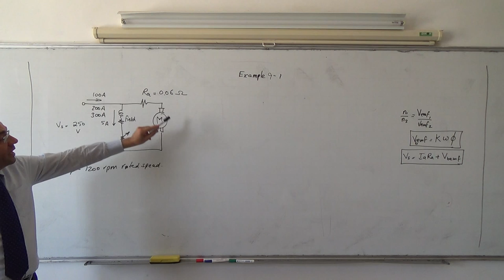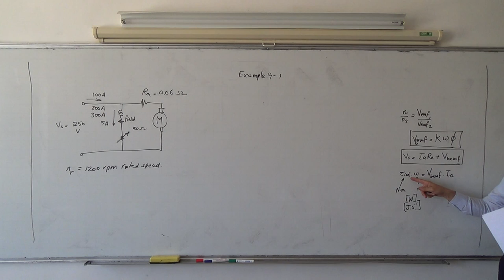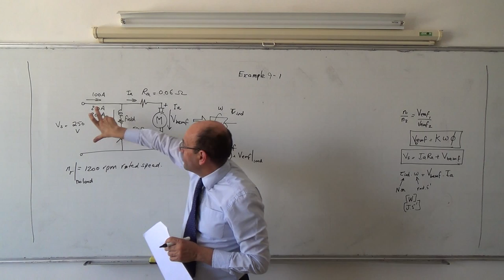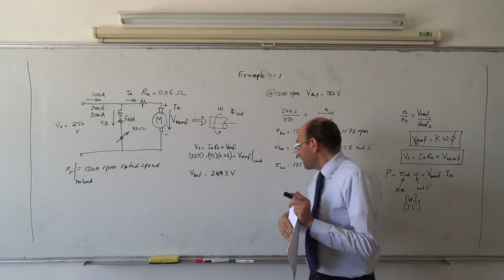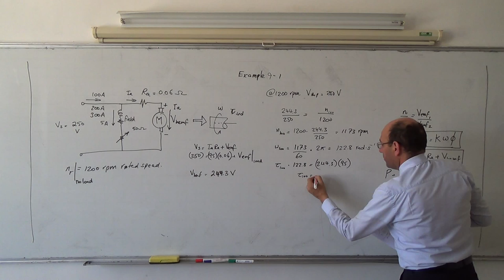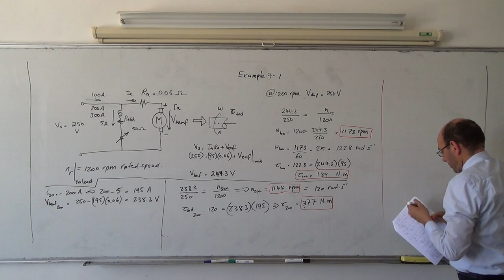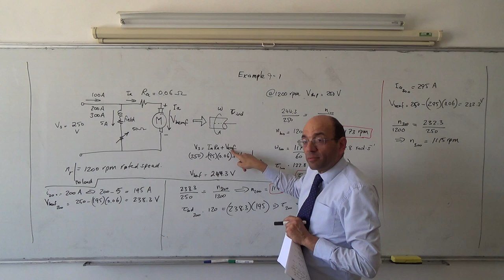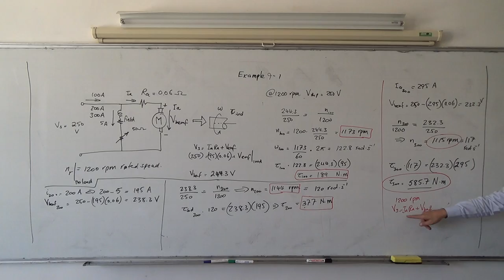DC Motors: Example 9.1 (b), 17/4/2014